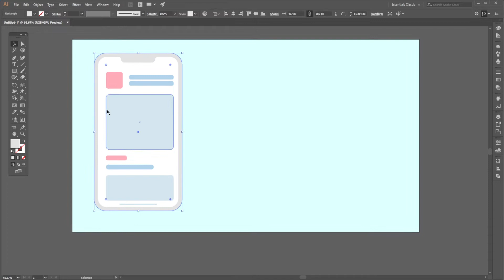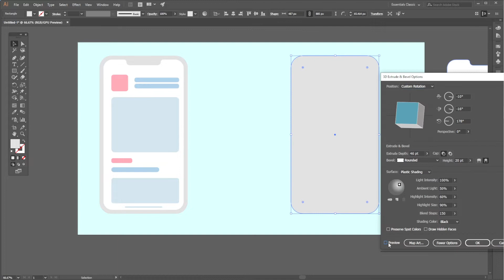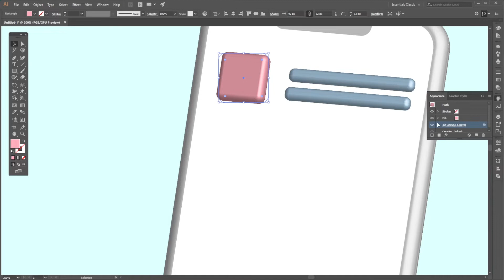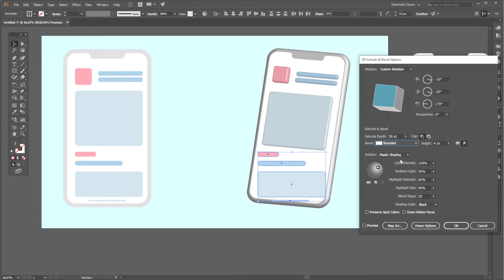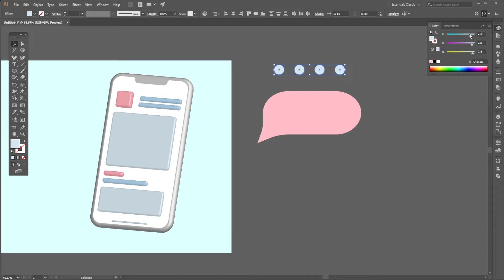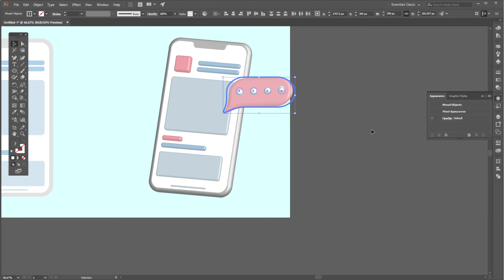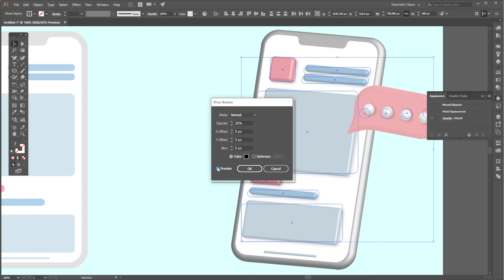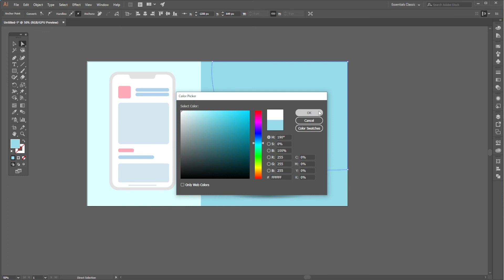How to build a 2D phone into 3D | Adobe Illustrator | LodingPx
Sound license

"Free music copyright from YouTube Studio"